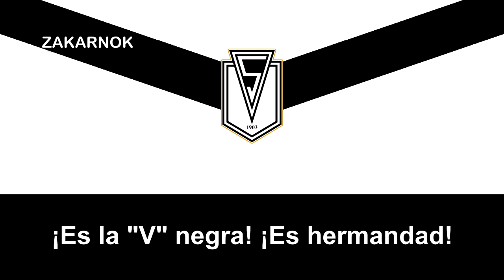Himno del Santiago Morning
Página oficial del club:
El Club de Deportes Santiago Morning es un club chileno de fútbol, con sede en la comuna de Recoleta, en la ciudad de Santiago.1​ Desde 2012 participa en el campeonato de la Primera B de Chile.

Aunque el club se originó luego de la fusión de dos instituciones de la capital, el Club de Deportes Santiago y el Morning Star Sport Club en el año 1936, la fecha de fundación se mantuvo en la más antigua de los dos clubes (la del Santiago), el 16 de octubre de 1903.

Ejerce de local en el Estadio Municipal de La Pintana, ubicado en el sector sur de Santiago, y que cuenta con una capacidad de 6000 espectadores.

El club cuenta con una exitosa rama de futbol femenino, la cual se desempeña en la Primera División de fútbol femenino de Chile, hasta la fecha obtenido 3 títulos de Primera de forma consecutiva (2018, 2019 y Transición 2020), además teniendo participaciones internacionales en la Copa Libertadores Femenina los años 2019, 2020 y 2021.